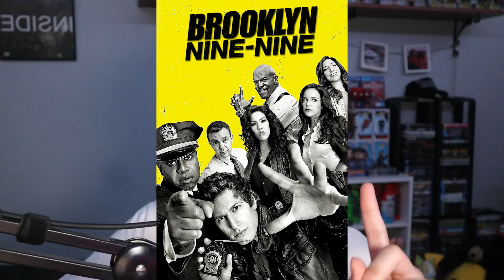The Population 11 World Premiere! (Stan event!)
Come with me to the world premiere of Stan's new series, Population 11!

It has always been my dream to entertain and to form an amazing community of people. Bye for now!